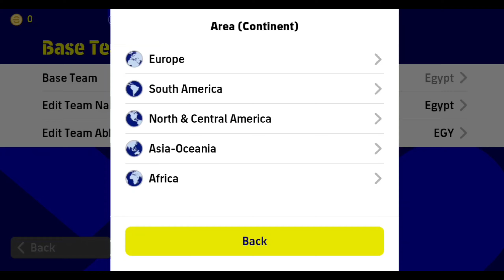This 4-2-4 Type Deafult Formation Not Used Enough 😌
efootball mobile
efootball
efootball 23
424 formation efootball
what is coming tomorrow efootball
what is coming efootball Thursday
Potw